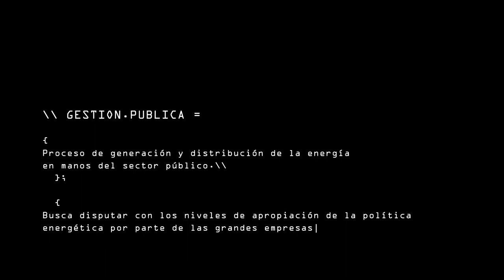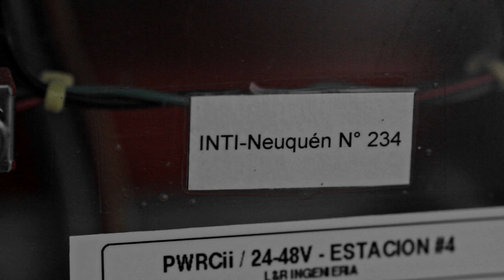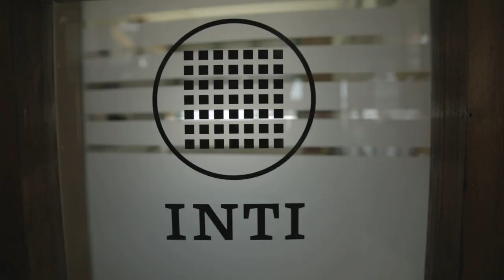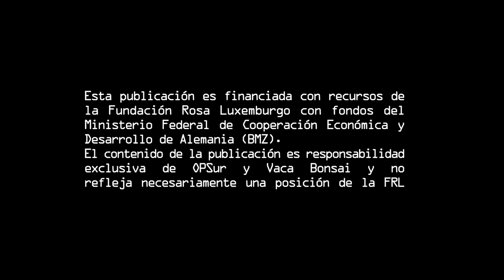E - TRANSICIÓN Y SOBERANÍA / Serie Web / Cutral Có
// Cutral Có

Realización y Producción:
Observatorio Petrolero Sur + VacaBonsai Colectivo Audiovisual

En Cutral Có, un laboratorio del INTI (Instituto Nacional de Tecnología Industrial) realiza mediciones de aerogeneradores de baja potencia al mismo tiempo que ha impulsado la instalación de estos “molinos” en zonas rurales alejadas de las redes eléctricas que cubren las zonas urbanas. La falta de un impulso público más sistemático, sumado a las dificultades de apropiación por parte de las comunidades locales hacen que estos programas aún sean muy reducidos. Sin embargo este proceso muestra que se puede realizar una producción de energía limpia, controlada por el Estado, que llega a poblaciones históricamente marginadas.